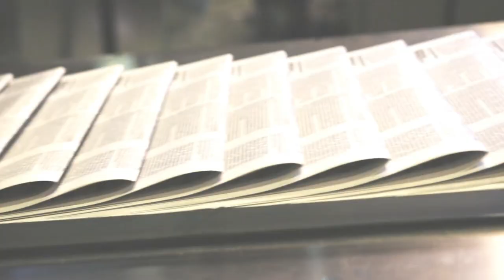Julia Louis-Dreyfus to Play Key Role in Kamala Harris' Campaign: DNC Appearance Teased!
Julia Louis-Dreyfus, star of the political satire "Veep," has promised to be "extra-involved" in Vice President Kamala Harris's presidential campaign. Louis-Dreyfus hinted at a possible appearance at the upcoming Democratic National Convention and has already filmed an ad encouraging Americans overseas to vote.

Reflecting on her "Veep" character, Selina Meyer, she joked that Harris, whom she praised for her intelligence, should not follow Meyer's advice. The renewed spotlight on "Veep" comes as Harris secured the Democratic nomination following President Biden's decision to step down and endorse her.

Louis-Dreyfus and Harris met at a state dinner in 2022, where they discussed the accuracy of "Veep" in portraying Washington's political culture. The actress suggested that comparisons between Harris and her character are influenced by sexism, noting the intense scrutiny female candidates face.

Despite similarities, "Veep" was not modeled on Harris, as the show concluded before she became vice president. Louis-Dreyfus criticized the real political climate for becoming more vicious, making satire increasingly challenging.

As Harris finalizes her VP choice, she is meeting with top contenders and is set to announce her pick soon, with plans to campaign together in Philadelphia. Harris will formally accept the Democratic nomination at the convention in Chicago later this month.